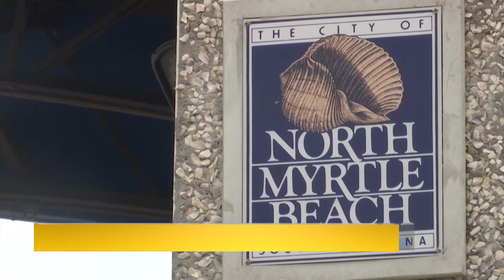NORTH MYRTLE BEACH NOISE ORDINANCE